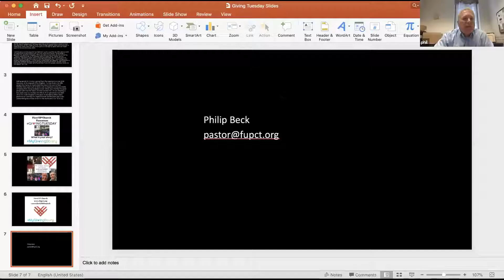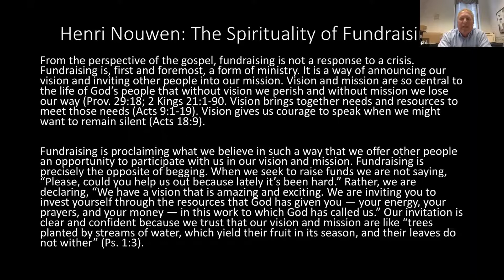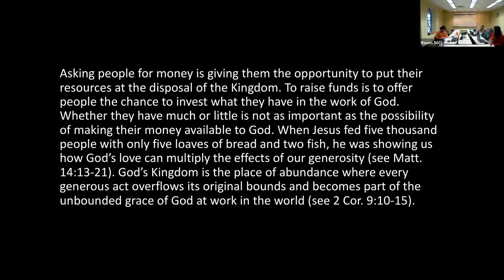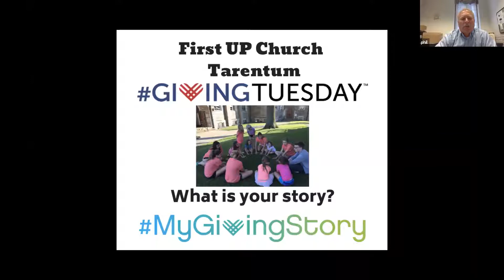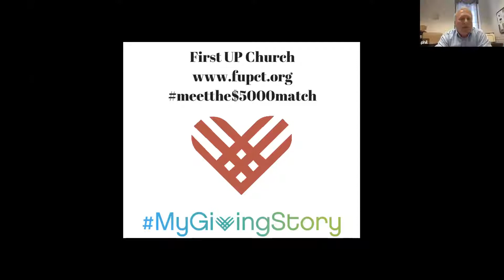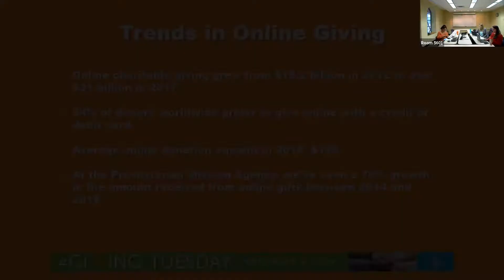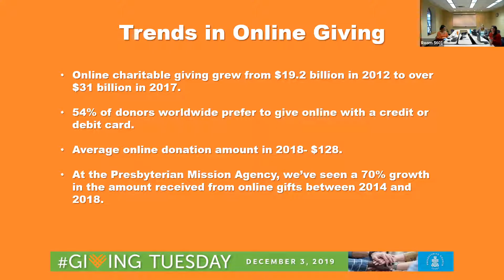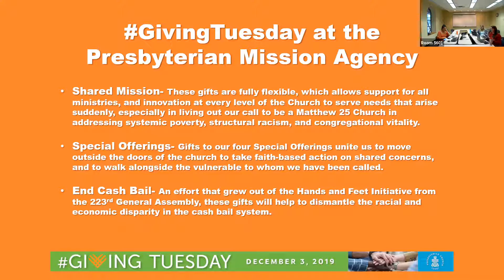Giving Tuesday webinar 2019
Giving Tuesday is an annual, global day of giving that follows two of the biggest shopping days of the year: Black Friday and Cyber Monday. This year Giving Tuesday falls on December 3, 2019. This webinar will walk you through the essential elements of a successful Giving Tuesday program for your congregation or ministry.

The Presbyterian Foundation walks with PC(USA) churches, their pastors, leaders and individuals to help them realize their goals for ministry and to maximize generosity. Our Ministry Relations Staff are experienced, dedicated servants of Christ who stand ready to help you determine your best financial path forward.